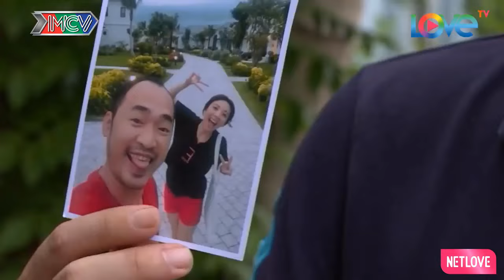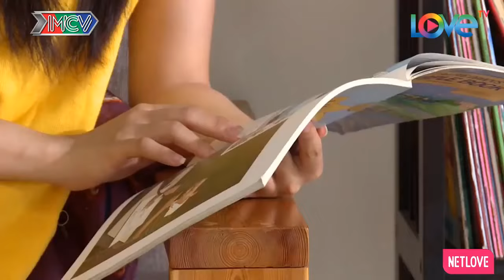Nam Thư Khóc Buồn Bã Vì Đứa Con Nghịch Tử | Mnet Film